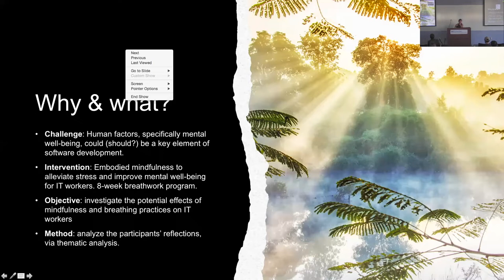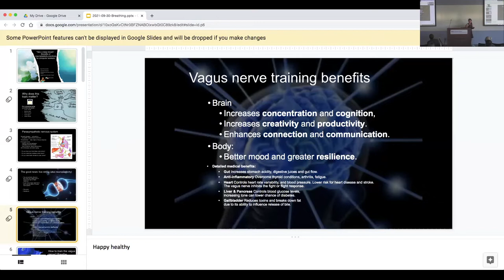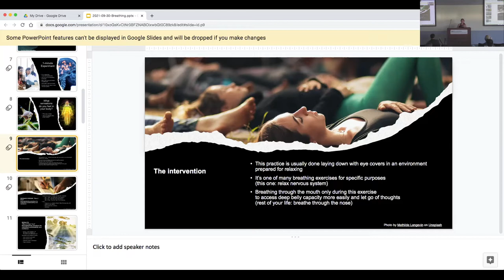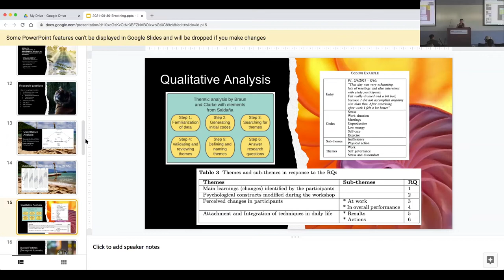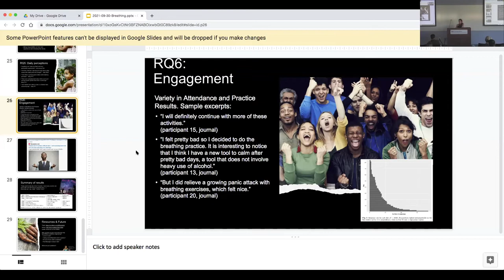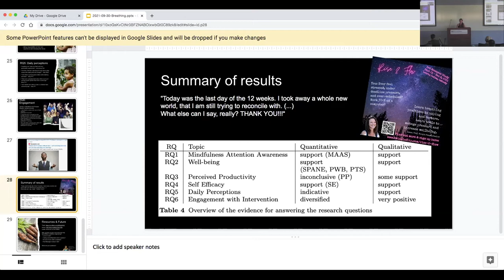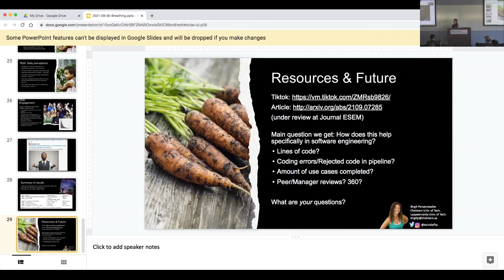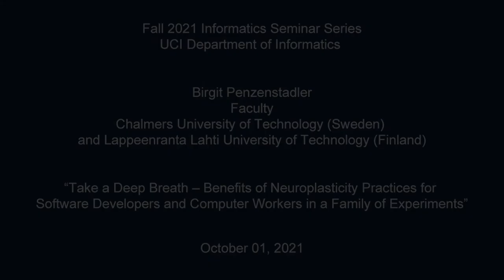"Benefits of Neuroplasticity Practices for Software Developers and Computer Workers"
The UCI Department of Informatics is proud to present:

Birgit Penzenstadler
Associate Professor
Chalmers University of Technology

"Take a Deep Breath – Benefits of Neuroplasticity Practices for Software Developers and Computer Workers in a Family of Experiments"

Abstract:
Computer workers in general, and software developers specifically, are under a high amount of stress due to continuous deadlines and, often, over-commitment. We investigate the effects of a neuroplasticity practice, a specific breathing practice, on the attention awareness, well-being, perceived productivity, and self-efficacy of computer workers. The intervention was a 12-week program with a weekly live session that included a talk on a well-being topic and a facilitated group breathing session. During the intervention period, we solicited one daily journal note and one weekly well-being rating. We replicated the intervention in a similarly structured 8-week program.

The intervention showed improvements in participants' experienced inner states despite an ongoing pandemic and intense outer circumstances for most. Over the course of the study, we found an improvement in the participants' ratings of how often they found themselves in good spirits as well as in a calm and relaxed state. We also aggregate a large number of deep inner reflections and growth processes that may not have surfaced for the participants without deliberate engagement in such a program.

The data indicates usefulness and effectiveness of an intervention for computer workers in terms of increasing well-being and resilience. Everyone needs a way to deliberately relax, unplug, and recover. Breathing practice is a simple way to do so, and the results call for establishing a larger body of work to make this common practice. We briefly try it out during the talk (optional participation).

Bio:
Birgit Penzenstadler is faculty at Chalmers University of Technology, Sweden, and Lappeenranta Lahti University of Technology, Finland. She has been researching the relationship between sustainability and software engineering for a decade. Software systems inform and shape our future, and consequently, software engineering holds the key to transitioning towards a sustainable global society. Her recent research focuses on how neuroplasticity practices can support improving their presence, creativity, and overall resilience.